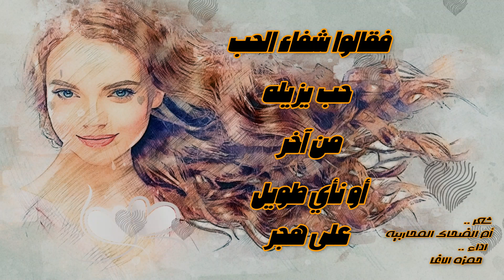سألت المحبين الذي تحملوا - أم الضحاك المحاربية - إلقاء حمزة الاغا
سَألتُ المحبّين الّذي تحمّلوا
تَباريحَ هَذا الحبّ في سالف الدهرِ
فَقُلتُ لَهم ما يُذهب الحبّ بعدما
تَبوّأ ما بينَ الجَوانحِ والصدرِ
فَقالوا شفاء الحبّ حبٌّ يُزيلهُ
مِن آخر أو نأيٌ طويلٌ على هجرِ
أَو اليأس حتّى تذهل النفسُ بَعدما
رَجت طَمعاً واليأس عونٌ على الصبرِ
أم الضحاك المحاربية

مواقع التواصل

mix - hamza alagha
hamza alagha